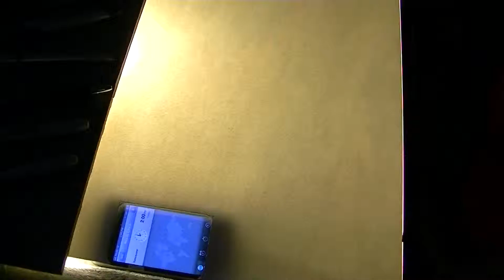it's you pt.1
i like a challenge, and the drawing hair is definitely a challenge. one hour in, and i've just started  her hair!